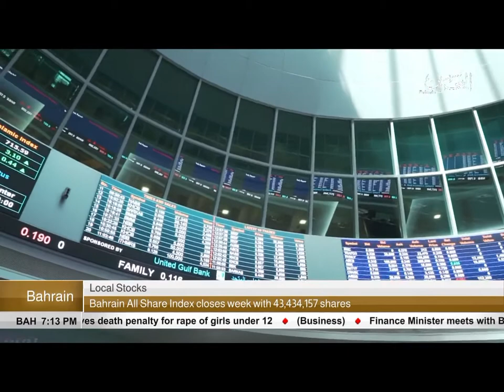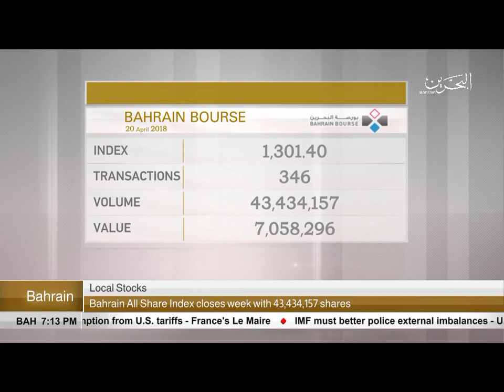البحرين : Bahrain English News Bulletins 21-04-2018